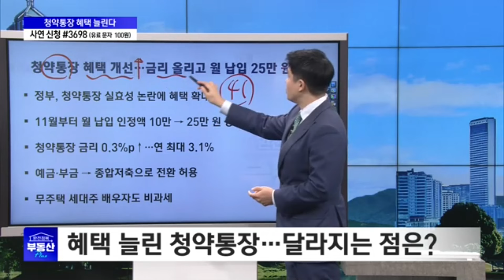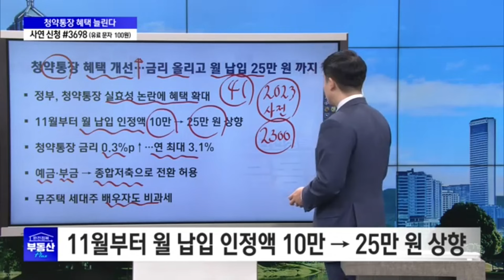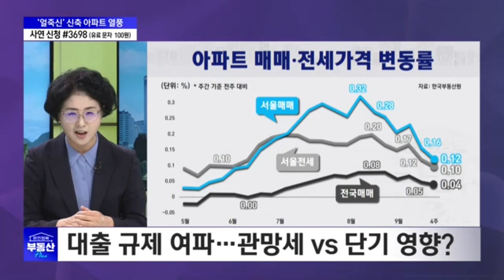청약통장 월납입 인정액 25만원 상향. 어떤 혜택이 늘어나나?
- 부동산 플러스 방송사연신청

- 카카오톡 채널 [크존]에서도 문의 가능합니다

[증권, 보험 문의]
 - 어플리케이션 크존에서 바로 가능합니다